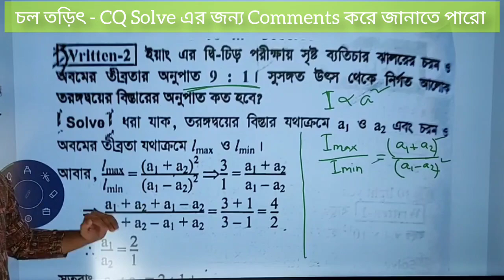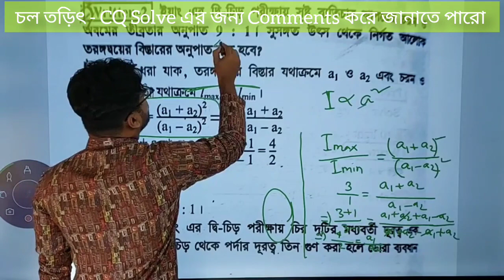Must Check Description and Comment Box 🙏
যেহেতু দর্পণ একাডেমি - সারাদেশের Students দের ফ্রিতে Support দেওয়ার চেষ্টা করছে,
তাই সারাদেশের আরো সুবিধা বঞ্চিত students  দের কাছে, আমাদের সেবা পৌছে দিতে, তাদের লেখাপড়ায় হেল্প করতে - তোমাদের সাপোর্ট আশা করছি। তাই একটি Fund গঠন করার চেষ্টা করছি।
"DA Fund" (দ্যা ফান্ড).

যাতে করে :
⏺️ আমাদের শিক্ষামূলক কর্মসূচি যেনো আরো বাড়াতে পারি
⏺️আরো বেশি সাপোর্ট দেওয়ার সুযোগ তৈরি হয়
⏺️সুবিধা বঞ্চিত দের প্রত্যক্ষ ভাবে - আর্থিক সহযোগিতা করতে পারি
⏺️যেনো প্রাতিষ্ঠানিক ভাবে দরিদ্র মানুষদের পাশে দাড়াতে পারি
⏺️ ( তোমাদের সাথে আলোচনা করে, আরো Point add হবে ইনশাল্লাহ)

💥তাই তোমাদের যাদের সামর্থ্য আছে, যারা দর্পণ একাডেমির Video গুলো থেকে উপকার পাচ্ছো
তারা "DA Fund " নিজেদের সাধ্যমতো Donation দিতে পারো... যার যা মন চাই.. (১০,২০,৩০,৪০,৫০,..১০০,২০০, ৫০০,...১০০০...etc)

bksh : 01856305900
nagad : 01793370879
(Personal)
Reference এ  DA Fund লিখিও ♥️

যেকোনো কারণে যোগাযোগ এর প্রয়োজন হলে,এখানে Inbox করিও

• যাদের আপাতত সামর্থ্য নেই,  তারা ও সব ভিডিও ফ্রিতেই পাবে, কোনো সমস্যা হবে না ♥️
• আমার মনে ফান্ড টা গঠন করতে পারলে, ভালোই হবে, তোমাদের কি মতামত?🙏